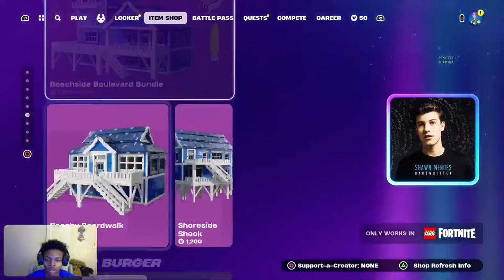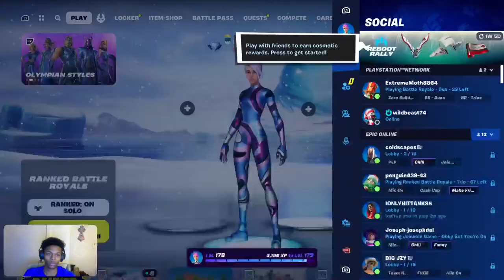RANKED Fortnite Controller player (Ps5) SOLO DUBS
Insta: alief_isaiah Fortnite ninja ishowspeed flightreacts -Fortnite OG NBA2k24 Fortnitelivestrem -NBA 2K24 FASTEST DRIBBLE MOVES IN NBA 2K24 - NBA 2K24 become a DRIBBLE god -NBA 2K24 SECRET BADGE UNLOCKED -NBA2K24 UNLIMITED STAMINA BAR -NBA 2k24 BEST SIGS IN 2K24 MY PARK -HOW TO DRIBBLE LIKE STEEZO NBA2k24 -BEST Halloween OUTFITS ON NBA 2K24 -BEST DRIBBLE GOD OUTFITS ON NBA 2k24 -NBA 2K24 Halloween UPDATE -THANKSGIVING CLOTHES -NBA 2k24 THANKGIVING OUTFITS -Fortniite og -Fortnite how to get a win -Fortnite battle pass -Fortnite -Ninja -Ishowspeed -How to get a win fortnite -New Season Fortnite -Keyboard AND MOUSE FORTNITE -CONTROLLER PLAYER FORTNITE -Keyboard AND MOUSE Player FORTNITE -NBA2K24 BEST BUILD AMP Fortnite Ishowspeed flightreacts ninja Fortnitelivestrem OGFortnite duke nickeh30 typicalgamer agent00 Fortnite how to get a crown,